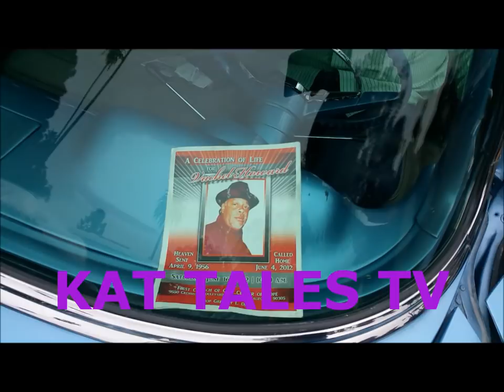Terry Carter: A Sad Goodbye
A Goodbye to Mr. Terry Carter murdered by Marion Suge Knight.